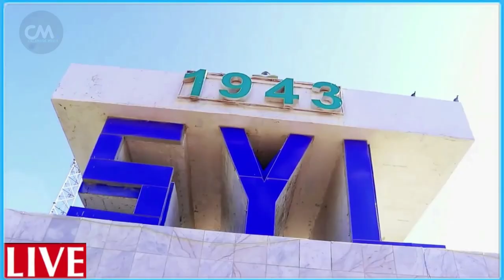DEG DEG Farmajo & Fahad oo Cunaqabateyn caalami ah la saaray Car safra adinka & qoysaskina xataa Car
DEG DEG Farmajo & Fahad oo Cunaqabateyn caalami ah la saaray Car safra adinka & qoysaskina xataa Car safra ,qalaas dhoohane farmaajo iyo dilaaga qosla fahad yaasiin qaswadayaal caali ah oo cunaqabateyn la saaray ayey noqdeen